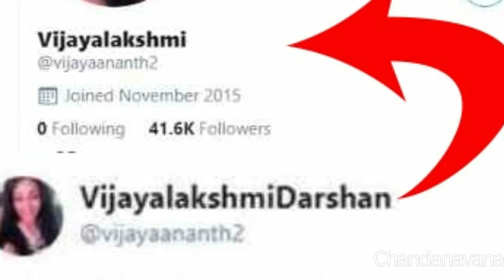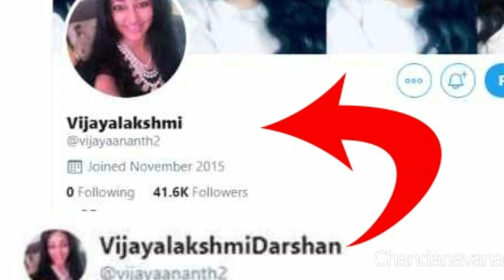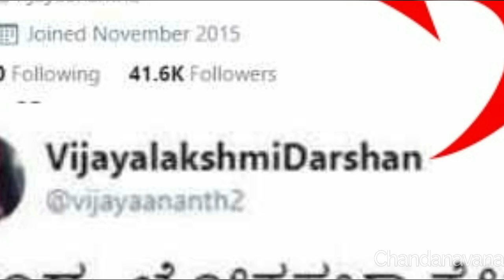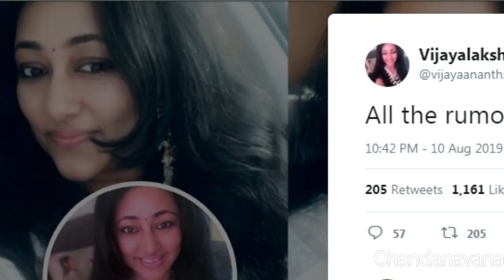ದರ್ಶನ್ ಮತ್ತು ಅವರ ಪತ್ನಿ ಬಗೆಗಿನ ಸುದ್ದಿ ನಿಜಾನ | Darshan Wife Vijayalakshmi Clarification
Recently Kannada Top Actor Darshan wife Vijayalakshmi take off Darshan name from her Twitter profile name, previously name was VijayalakshmiDarshan, after this, there were news about actor, but Vijayalakshmi reply about it, In this video, I have analysed about this incident.